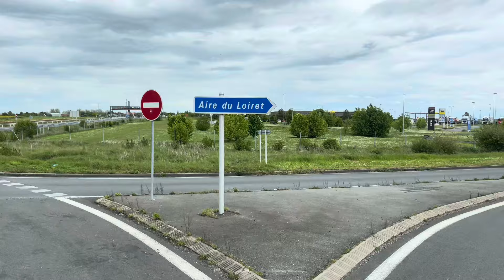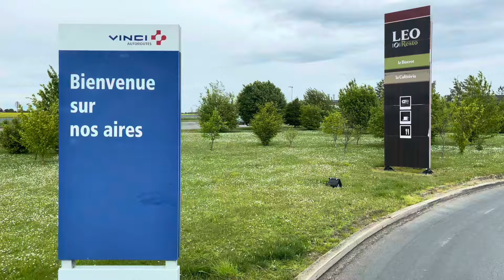9 H no sábado 🤷‍♂️😅#1124